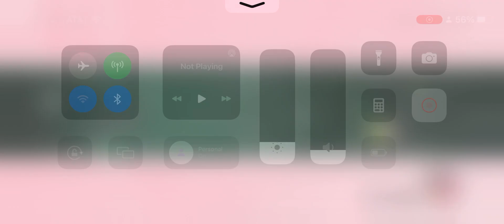[LLSIFAS] Yagate Hitotsu no Monogatari MV: Ai Miyashita (TOKIMEKI Runners: Chapter 17)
やがてひとつの物語
Yagate Hitotsu no Monogatari
Finally, a Single Story

LLSIFAS MV: Ai Miyashita (TOKIMEKI Runners: Chapter 17)